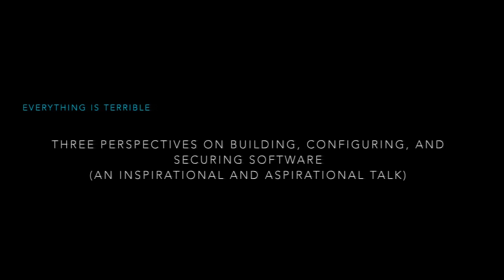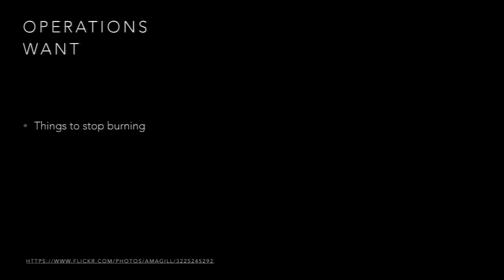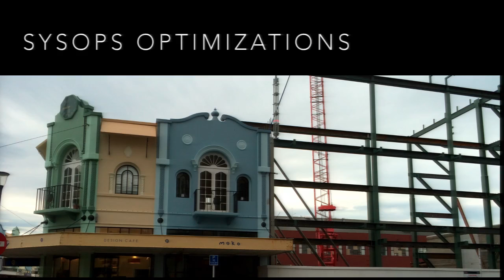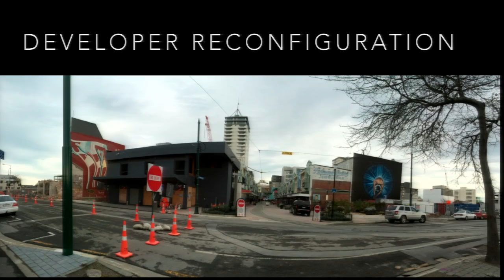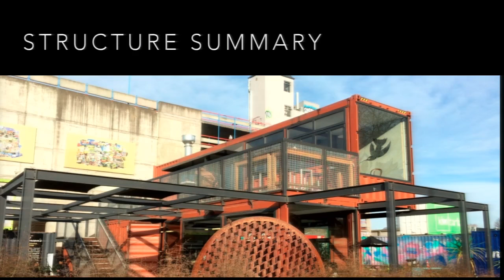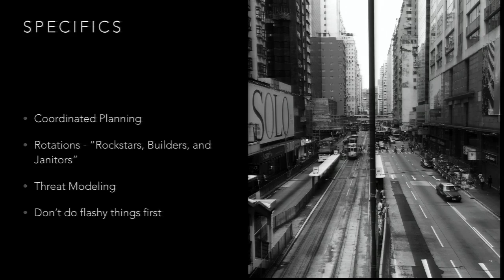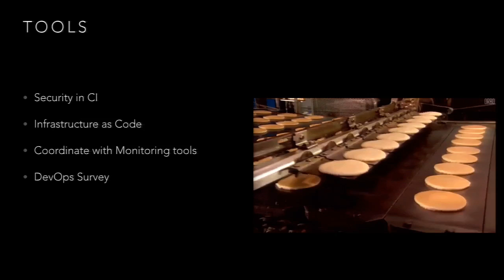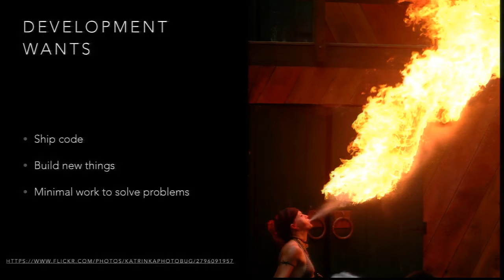Everything is Terrible: Three Perspectives on Building, Configuring, and Securing Software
Developers, operations, and security all have differing agendas and benchmarks for success. One is tasked with building new features, the next with delivering and making them available, and the third is tasked with mitigating the risks associated with the previous two.

Providing the perspectives from three engineers who have each lived primarily in one of Dev, Ops, or Security, but have also worked collaboratively to try not to kill each other. They will talk about their backgrounds, provide practical examples from daily experiences, and share suggestions on building common tooling that minimizes friction and enhances collaboration.

This talk will discuss
- The misalignment of priorities that organisations often force upon these groups
- Struggles with collaboration and working cultures
- Common bottlenecks associated with release cycles and security processes
- Building empathy and optimizing for communication that doesn't involve fisticuffs (or other 19th century combat styles)

The audience will come away with:
- Ideas for handling these complicated situations
- Approaches for building workflows and possible tooling suggestions to minimize the tire fires
- A new appreciation for those on the other sides of the silo walls

Speakers

Chris Barker
Puppet
Turning in his pager for an airline miles membership, Chris Barker now helps fellow system administrators refine and automate their infrastructure. In his past life as a systems administrator, he has administered Linux, Windows, and OS X systems in infrastructure ranging from small businesses to Fortune 500 companies. He was drawn to Puppet due to his automation-driven creativity.

Adrien Thebo
Puppet
Adrien is a software engineer at Puppet. He started in IT Ops in 2005 and started writing code to automate everything, inadvertently becoming one of the earliest devops hipsters (he did devops before it was cool). Adrien joined Puppet in 2011, first on the Operations team where he helped cause frequent outages, and then transferred to the Engineering team in 2013 to where he helped break the build.

Bill Weiss
Sr Manager of SysOps, Puppet
As a red-and-blue-team member turned sysadmin herder, Bill Weiss had an early introduction to automation in security, and he's spent the rest of his career trying to bring that idea to more places. He started out working in the .gov, moved to Chicago to spend several years at a financial services SaaS, and finally made it to Portland in 2015 to join Puppet as the Manager of SysOps, which he thinks is a way better term than “sysadmin”.